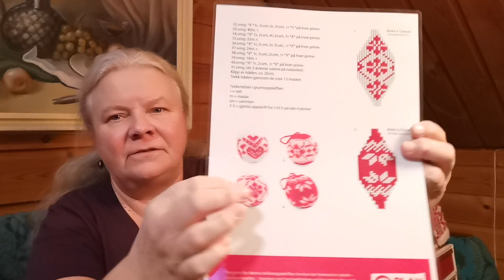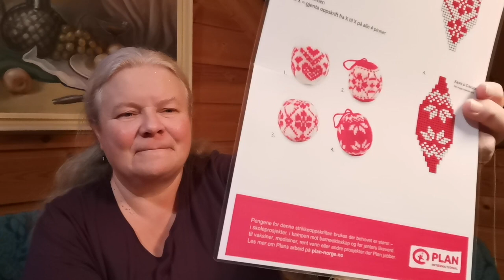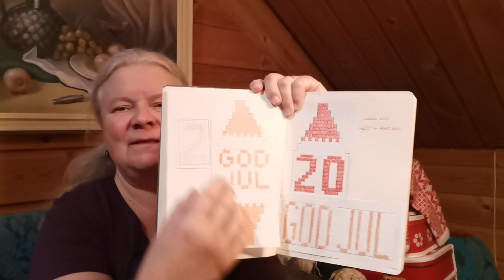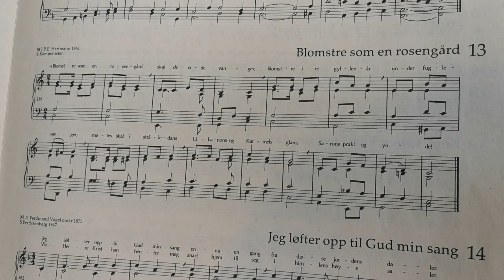December 2nd The World in a Christmas Ball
Welcome to this second part of Advent in Britt Arnhilds World.

Today my mother plays Advent by Axel Hambræus and Blomstre som en rosengård, a Danish hymn composed by Johan Peter Emilius Hartmann (1805 – 1900)